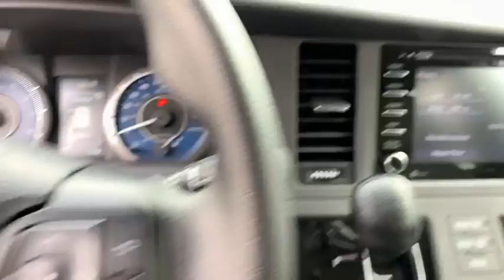2019 Toyota Sienna Pasadena, Arcadia, Monrovia, Los Angeles, Alhambra, CA T190857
CELESTIAL SILVER METALLIC New 2019 Toyota Sienna available in Pasadena, California at Toyota Pasadena. Servicing the Arcadia, Monrovia, Los Angeles, Alhambra, CA area.

Toyota Pasadena
3600 E. Foothill Boulevard